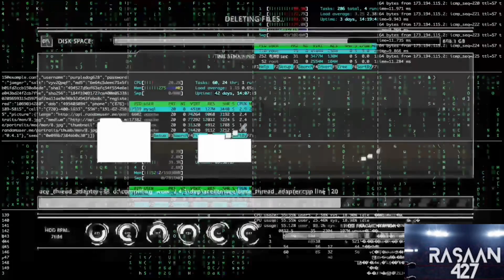Top 5 WWE Royal Rumble Championship Matches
wwe wweroyalrumble royalrumble johncena In this video I will be listing off my Top 5 WWE Royal Rumble Championship Matches.